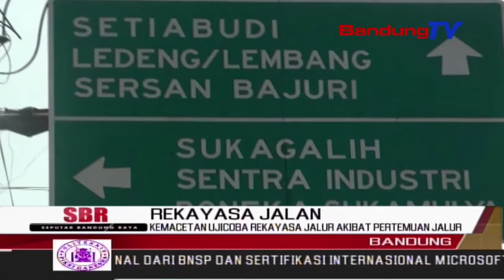Kemacetan Ujicoba Rekayasa Jalur Akibat Pertemuan Jalur | SBR | BANDUNGTV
SBR | BANDUNGTV | FARHAT MUMTAZ | Mulai Kamis 11 Juli Hingga 18 Juli Mendatang, Ujicoba Rekayasa Jalan Sukajadi Satu Arah Mulai Diberlakukan. Wakil Walikota Bandung, Langsung Memantau Kondisi Lalu Lintas. Meski Dinilai Sukses, Dan Jalan Sukajadi Lancar, Namun Di Sejumlah Titik Jalur Pertemuan, Menjadi Sumber Kemacetan.